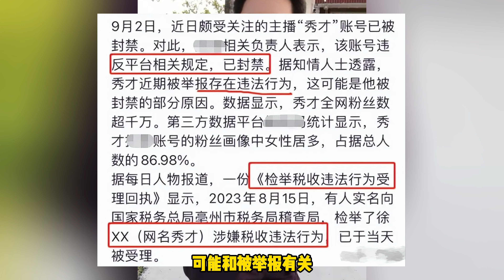中老年妇女们塌房了！千万粉丝网红秀才被封号，一笑倾城宣布停播